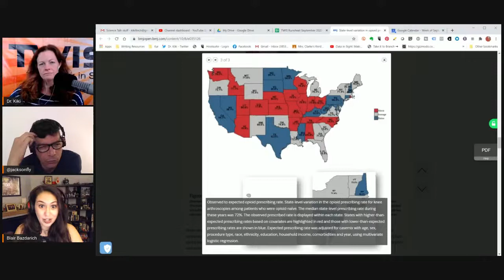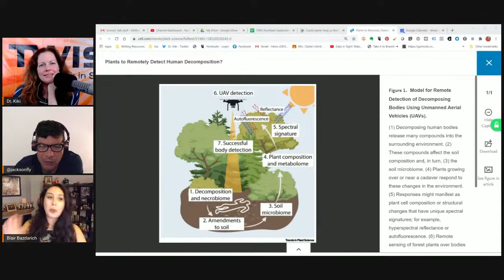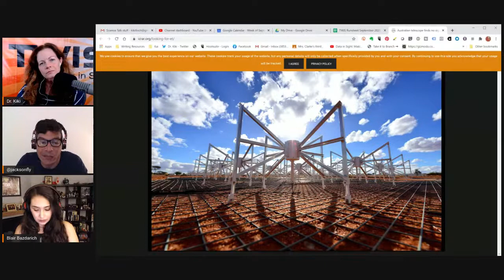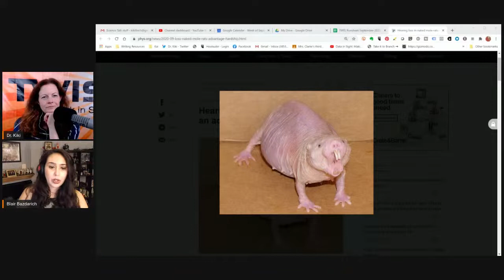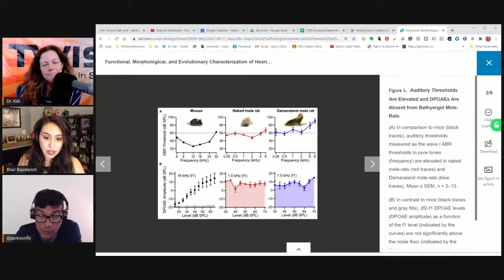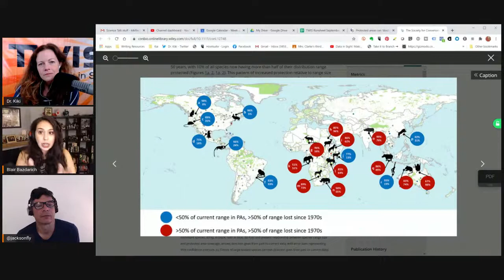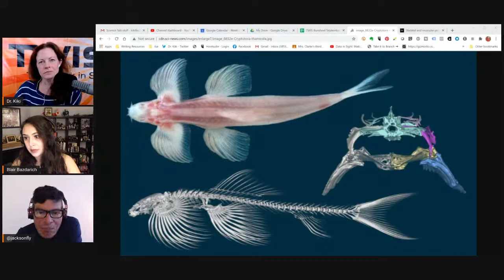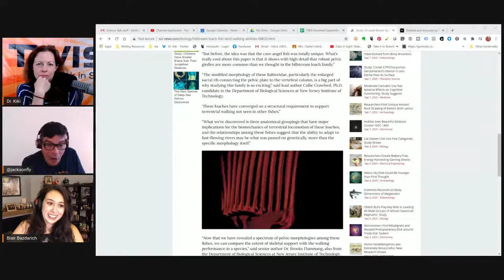How the West Was Burned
We're hoping all on the U.S. West Coast are safe & breathing okay in this Episode #790, "How the West Was Burned," with Dr. Kiki, Blair & Justin. Watch live here or check out our feed over - we have a chatroom! Join us!

(0:00) - Recording Start
(2:03) - Intro, Dr. Kiki (ending with much silly laughter)
(2:38) - Disclaimer! Disclaimer! Disclaimer! - Justin
(4:03) - Opening Theme Music
(4:37) - Opening "Good Science!" Greetings - with Dr. Kiki, Blair & Justin. Intros & Top Story Headlines.

(8:53) - Quick Science Bytes —

(8:58) - The neurons that connect stress, insomnia, and the immune system, Dr. Kiki
(14:39) - State-level variation in opioid prescribing after knee arthroscopy among the opioid-naïve in the USA: 2015–2019, Justin
(23:35) - Could plants help us find dead bodies? Forensic botanists want to know, Blair
(29:40) - The Widespread Environmental Footprint of Indigo Denim Microfibers from Blue Jeans, Dr. Kiki
(34:37) - Australian Telescope Finds No Signs Of Alien Technology In 10 Million Star Systems, Justin
(38:54) - Space Scientists Use 3.2 Billion-Pixel Camera To Take Largest Photo Ever, Dr. Kiki

(45:17) - COVID-19/Sars-CoV-2 Update -

(45:40) - Trump audio shows he knew about COVID’s severity even as he misled public, Dr. Kiki
(46:31) - "Covid-19 Does Not Spare Young People," Researchers Caution As Cases Surge, Dr. Kiki
(47:38) - Why COVID-19 is more deadly in people with obesity—even if they're young, Dr. Kiki
(50:46) - LGBT+ group sues Ukraine religious figure linking coronavirus to gay marriage, Justin
(51:49) - The Contagion Externality of a Superspreading Event: The Sturgis Motorcycle Rally and COVID-19 (PDF), Justin
(56:27) - Rural COVID-19 mortality highest in counties with more blacks and hispanics, Justin

Science News —

(59:20) - Blair’s Animal Corner
(59:35) - Blair’s Animal Corner Theme
(1:00:04) - Hearing loss in naked mole-rats is an advantage, not a hardship, Blair
(1:10:53) - Protected areas can "double' imperiled species populations, Blair

(1:18:38) - And we're at the break! -

(1:18:48) - This is where you can find out about our Zazzle store ( and supporting us through Paypal ( and Patreon ( Tell more folks about TWIS ( And please leave great reviews for the podcast on iTunes ( More minions, please!

(1:19:49) - And we’re back!

Science News —

(1:20:00) - Skeletal study suggests at least 11 fish species are capable of walking, Justin
(1:26:40) - New fossil ape is discovered in India, Justin
(1:31:25) - Study reveals lactose tolerance happened quickly in Europe, Dr. Kiki
(1:39:19) - To survive frigid nights, hummingbirds cool themselves to record-low temperatures, Dr. Kiki

(1:46:55) - Show wrap up.

(1:48:06) - Thank you’s to the Burroughs Welcome Fund ( our Patreon Sponsors

(1:51:16) - End Theme

(1:54:46) - The After Show - Dr. Kiki's cat is shedding all around her! Thanks to chat room folk. Motions to make the late Ed Dyer a permanently mentioned Patreon supporter in perpetuity. Blair hopes for no more dark orange skies and bad air quality. And much, much more...